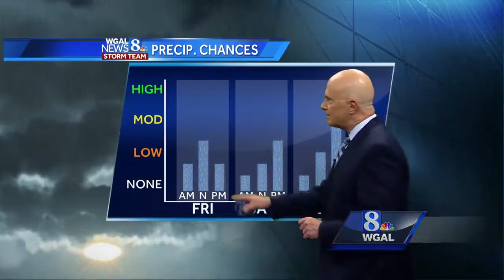Some T'storms developing